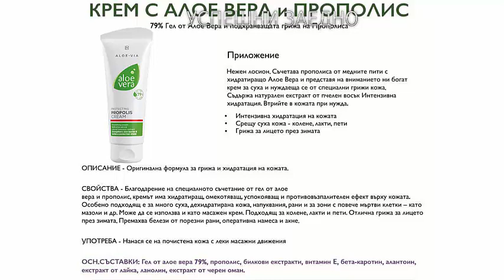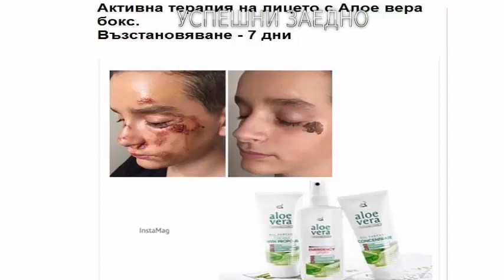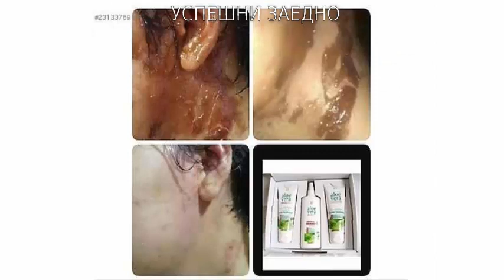АЛОЕ ВЕРА БОКС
🛒 😍Толкова любима и мултифункционална ALOE VERA BOX
😃Кой още я няма тази кутия?
И
✍️Поръчай сега на промоция!